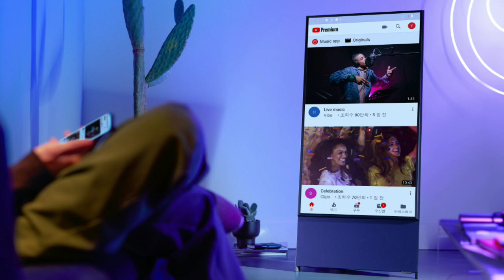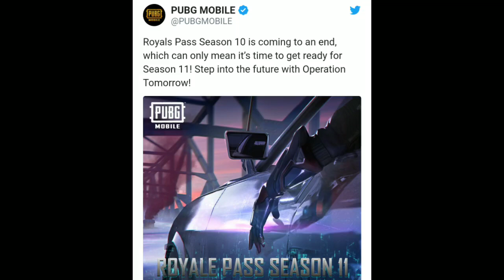Oneplus 8 lite live image, Samsung Flip TV, Realme 5i India,Asus Gaming Monitor, Apple CES 2020 #102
Oneplus 8 lite live image, Samsung Flip TV, Realme 5i India, Asus Gaming Monitor, Apple CES 2020 - Tech News #102

Time Stamp :

00:04 - Samsung Bezel less TV CES 2020
01:37 - Realme 5i India Launch
02:20 - Pubg royal pass season 11
02:37 - Oppo new motorized camera patent
03:16 - Asus Gaming Monitor CES 2020
03:52 - Oneplus 8 lite live image
04:55 - Apple coming back to CES 2020

Samsung rotating tv
Samsung Bezel less TV Launched
Samsung the wall